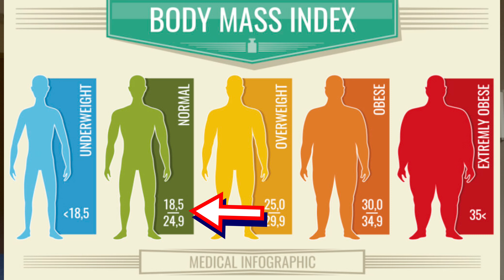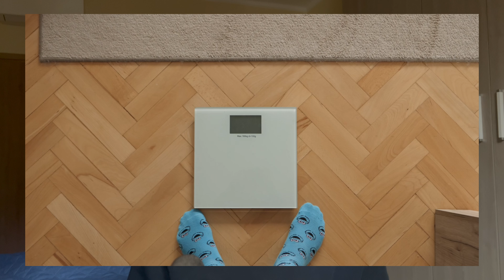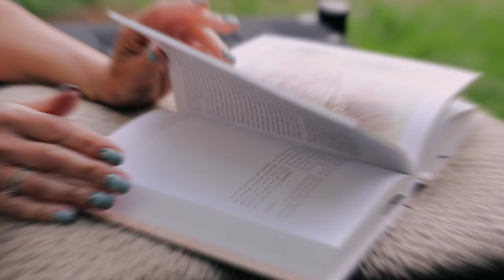DIMAGRIRE PER CORRERE PIÙ VELOCE!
Perdere peso per correre più veloce. É questa la chiave? In questo video vi aggiorno sul mio percorso alimentare e su come questo mi sta facendo migliorare e sarà fondamentale per le gare future!
Buona visione.